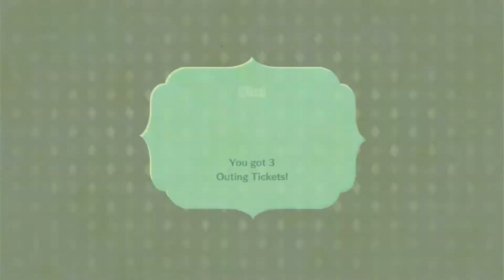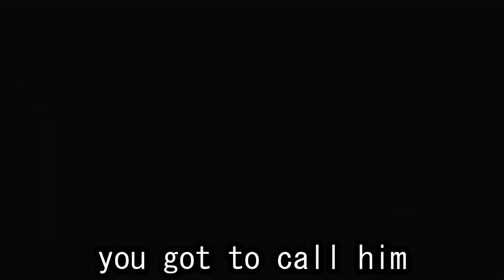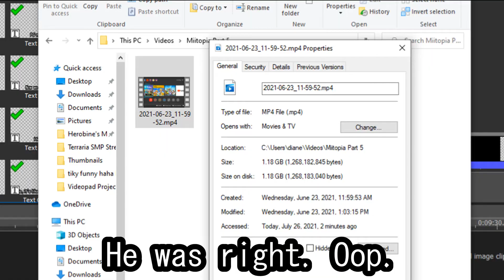F E D Y - Miitopia (Part 5)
Don't mess with Fedy.